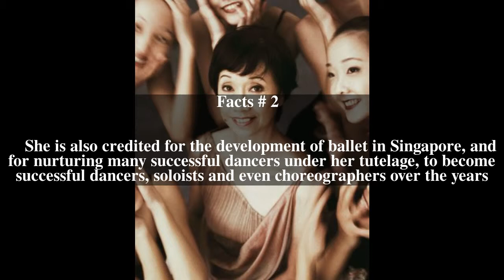Goh Soo Khim Top # 15 Facts